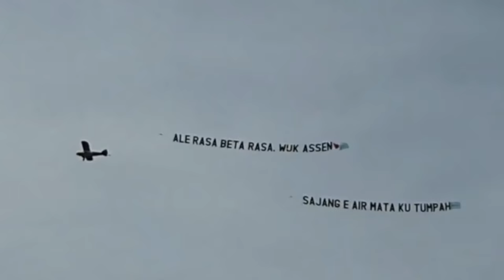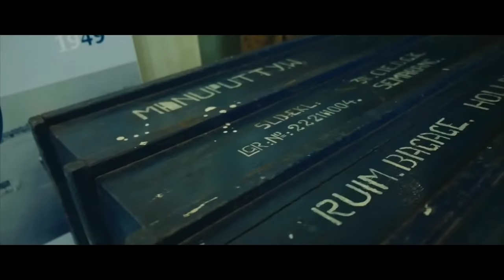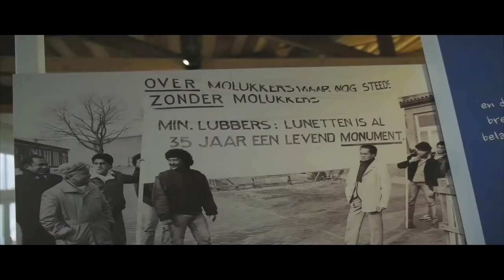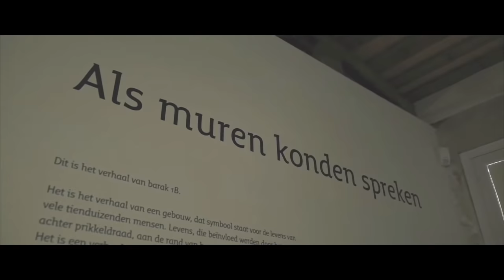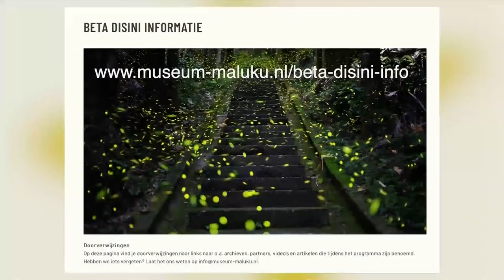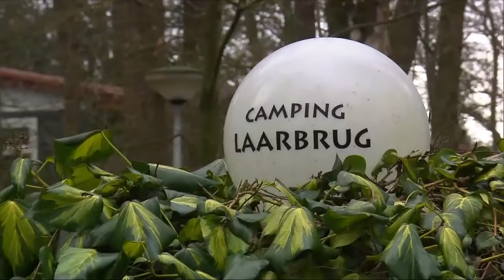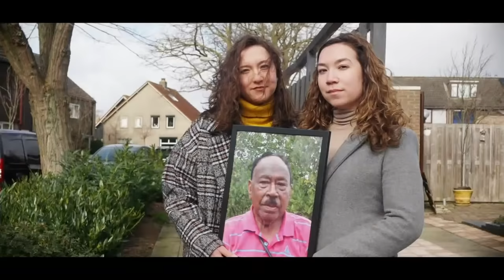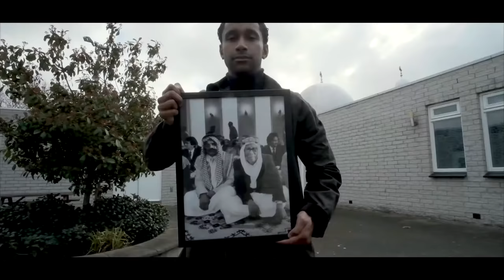BETA DISINI | 21/03/2021 ✨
00:00 - intro
04:40 - Rotterdam (Nadiva & Danjil Tuhumena)
08:17 Interview Layla Hamers & Yordy Tahamata (Landelijk Moluks Monument)
13:43 -Videoboodschap Staatssecretaris VWS Paul Blokhuis
18:33 - Vught (Tiga Batang Rumah & Dje-rimo)
27:33 - Discussiepanel Joaniek Vreeswijk, Jazzy Taihuttu & Milko Hitijahubessy
39:53 - Band optreden 1
44:55 - Interview Jacky Manuputty
49:51 - Spoken Word Eco Saputra Poceratu
52:59 - Papeda van Dicky Wattimena
58:00 - Tjakalele optreden van Tenggara '93
59:14 - Ommen (Interview Julius Renjaan, Ina Sedoeboen  & Octovina Hoexum - Pohowainjaän)
1:04:19 -  Ridderkerk (Gesprek Dahlan Lanuru & Deborah Sahulata)
1:12:19 - Vaassen (Gesprek Nonna Pattimukay , Marna Pattikawa en Londa Gomies)
1:17:35 - Band optreden 2
1:22:20 - Interview Tamara Soukotta
1:33:08 - Tiel (Interview met initiatiefnemer Vic Mailoa en wethouder Marcel Melissen)
1:45:50 - outro

LIVESTREAM | BETADISINI ✨
Het Moluks Historisch Museum presenteert de livestream uitzending BETA DISINI. Op deze dag is het exact 70 jaar geleden dat de eerste schepen met grote groepen Molukse gezinnen in Nederland aankwamen. Met de uitzending wil het museum de collectieve kennis over de geschiedenis en het heden verbreden en verbeteren. Alle live-onderdelen zijn gekoppeld aan thema’s als educatie, innovatie, internationalisering en community building. MHM gebruikt de hashtag BETADISINI om licht te schijnen op alle Molukkers die na aankomst in Nederland opnieuw vorm gaven aan hun leven en de generaties die volgden — en bedankt iedereen die heeft meegewerkt aan het tot stand komen van deze live.

NOS NIEUWS ✨
De NOS schijnt op 21 maart ook licht op de geschiedenis rondom Molukkers in Nederland met een thema-uitzending waarin directeur Henry Timisela en BETA DISINI tafelgast historicus Joaniek Vreeswijk een bijdrage doen. Daarnaast werkte MHM mee aan een video explainer waarin wordt uitgelegd hoe en waarom grote groepen Molukse gezinnen vanaf 1951 naar Nederland werden gebracht. Nog niet gezien? Ga naar

IKAT ✨
Daarnaast gaat de virtuele wisselexpositie IKAT (‘verweven’) van start. Een expositie waarin verschillende hedendaagse kunstenaars hun perspectief op Molukse kunst en cultuur delen. Ga naar voor meer en schrijf je onderaan in voor de nieuwsbrief als je op de hoogte wilt blijven van exposities en events in de toekomst.

TRANSLATIONS ✨
Translations  of the livestream in Bahasa Daerah Maluku and English will be online soon. The Moluccan Historical Museum presents the livestream broadcast BETA DISINI (I'M HERE). On this day it will be exactly 70 years ago that the first ships with large groups of Moluccan families arrived in the Netherlands. On the same day, the NOS (the main Dutch newschannel) pays attention to this historical fact with a themed broadcast in which BETA DISINI is mentioned. With the broadcast, the museum aims to broaden and improve collective knowledge about history and the present. All live parts are linked to themes such as education, innovation, internationalization and community building. In addition, the virtual temporary exhibition IKAT ('interwoven') will start. An exhibition in which various contemporary artists share their perspective on Moluccan art and culture.

🎤 BETA DISINI wordt gepresenteerd door Jeftha Pattikawa (Verloren Banden) en Rocky Hehakaija (Favela Street). Aan tafel schuiven o.a. aan Jazzy Taihuttu (docent en regie-assistent van de film De Oost), Milko Hitijahubessy (activist en columnist), Tamara Soukotta (PhD onderzoeker bij The International Institute of Social Studies ISS van de Erasmus Universiteit en docent aan de Universiteit Leiden) en Joaniek Vreeswijk (historicus). Staatssecretaris van Volksgezondheid, Welzijn en Sport (VWS) Paul Blokhuis levert een bijdrage door middel van een videoboodschap. De muzikale bijdrage wordt onder meer verzorgd door Safa Liron, Rafael Sinay, Kick Woudstra, Giorgio Sitanala.